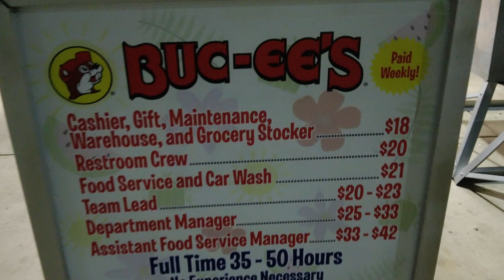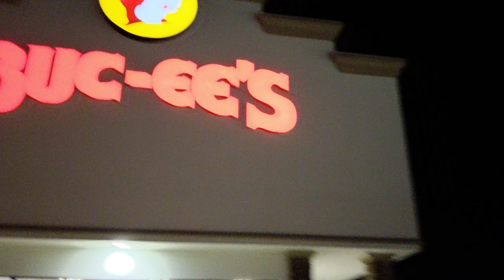Buc-ee's Gas Station (HD) - New Braunfels, Texas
Buc-ee's is the largest convenience store chain in the USA by square footage. Buc-ee's New Braunfels store in Texas is reportedly the world's largest convenience store, spanning 68,000 square feet.

14 Feb. 2024